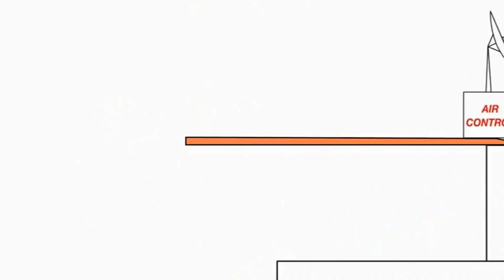4 января 2022 г.(2)